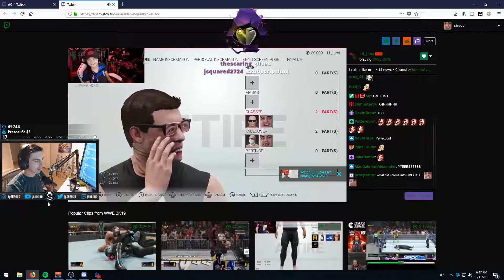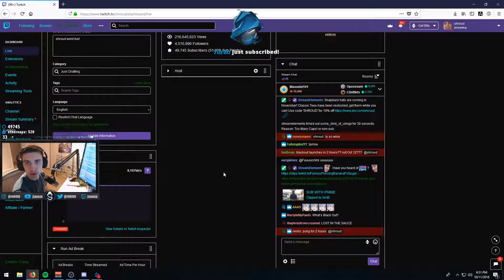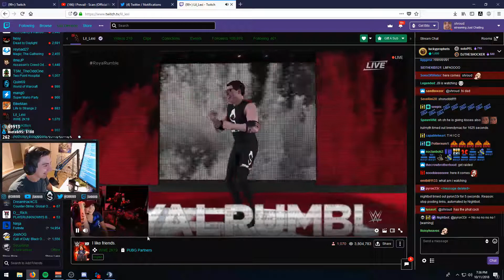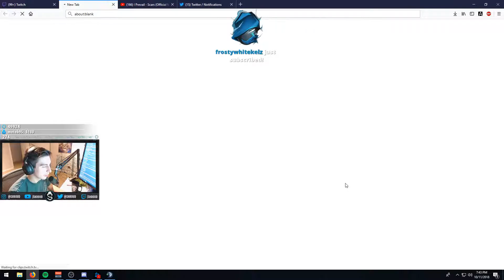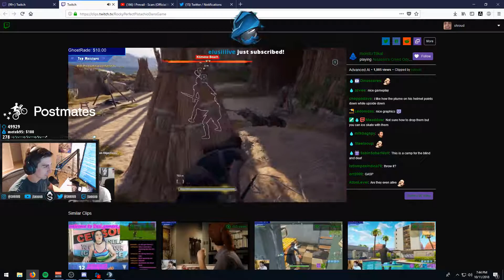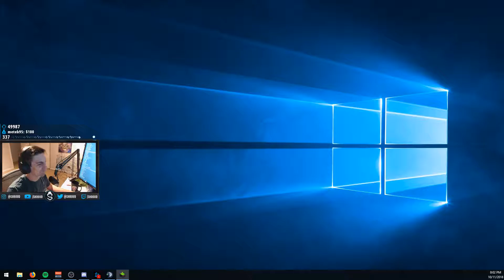SHROUD Highlights, Best Plays and Top Moments | EP38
Watch SHROUD highlights here! Don't miss epic moments, shroud best moments and LULz from recent stream!

Best of shroud clips selected carefully, shroud best plays and shroud funny moments are compiled and uploaded on our channel on daily basis.

Check shroud top moments, shroud top plays and Call of Duty: Black Ops 4 gameplay live on Twitch.